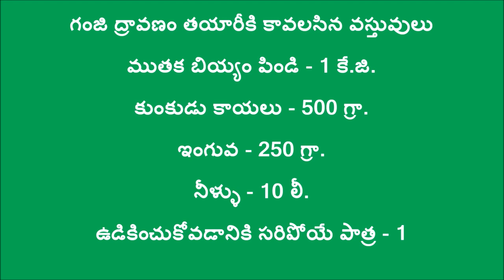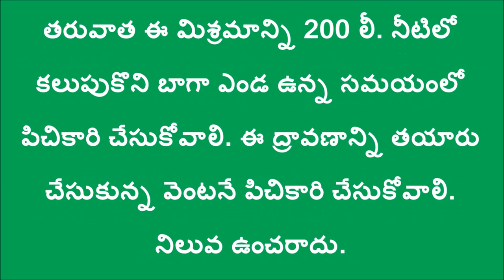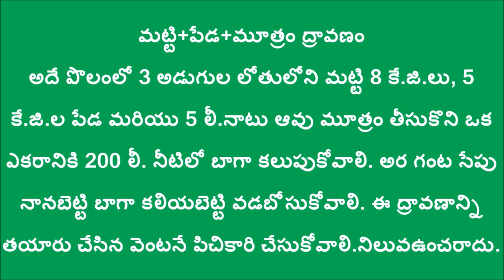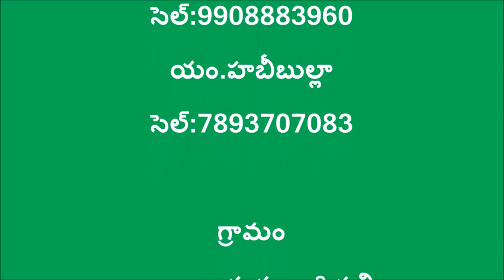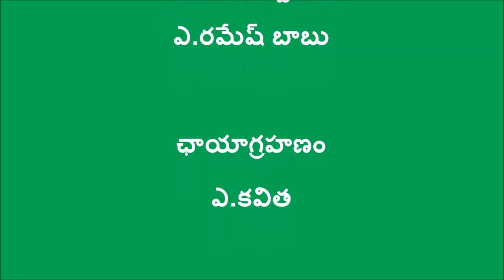Natural Farming Method of controlling Mealybug in Papaya